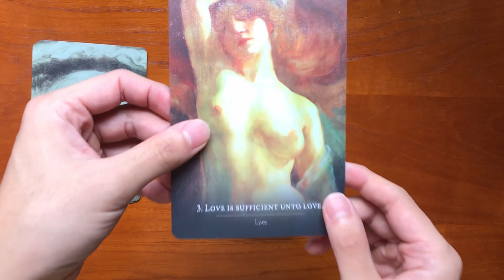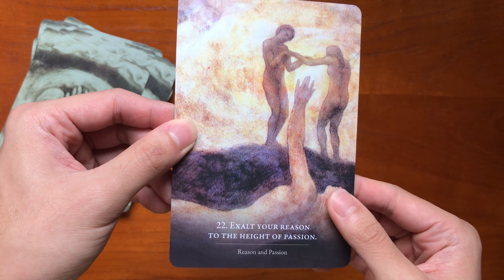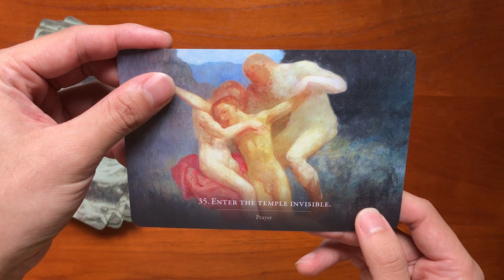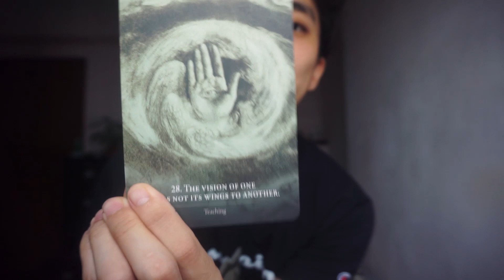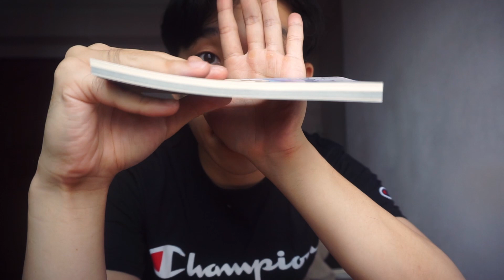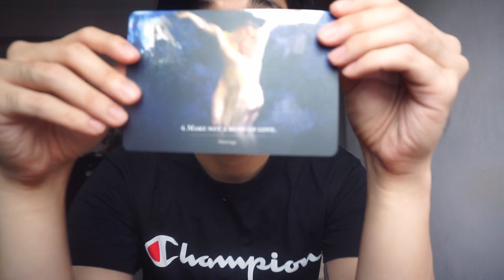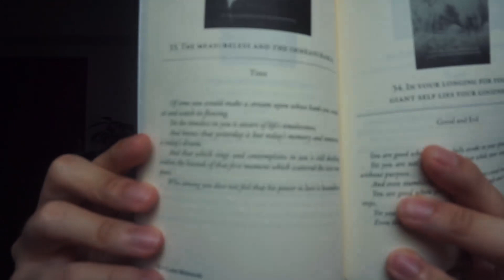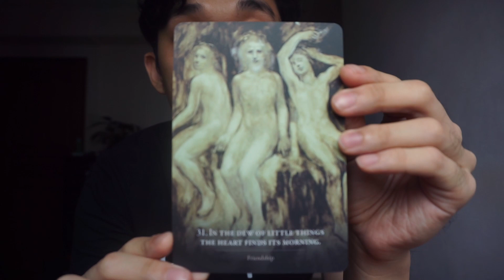🃏 REVIEW: THE PROPHET ORACLE DECK BY KAHLIL GIBRAN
THE PROPHET ORACLE CARD SET

Hope you enjoyed my quick walkthrough and review of the Prophet Oracle Card Set by Kahlil Gibran :) If you enjoyed my videos, buy me a coffee Thanks for the support in advance :)